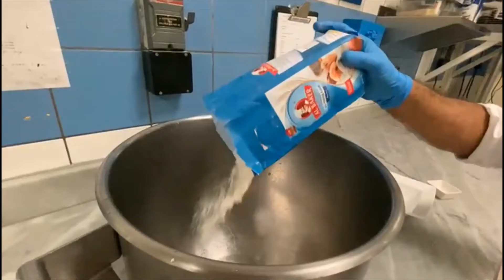Sinish Pattath Rosemary focaccia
NAME OF DISH: Rosemary focaccia

Ingredients:
Biga
Al baker Flour  390grm
Yeast    6grm
Water   190grm

Mix and rest for at least 5 hours

Main dough
Al baker Flour 1135grm
Salt   34grm
Water    800ml
Yeast   9grm
Olive oil  86grm
Biga   580grm
Choppted rosemarry100grm
Preparation:

Main dough

Put all dry ingredients together just mix and add biga and water in it.
Run machine 3minutes low speed and 10 minutes fast speed.
Put them in deep container and give a fold every 30 minutes 2 times then  rest in chiller overnight.
Next day divide the dough and mold them .proof it for half an hour and finish with colorful tomatoes and sprinkle with sea salt before baking. Bake at 240 degree Celsius for 16 minutes.